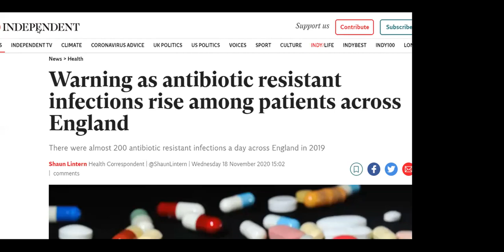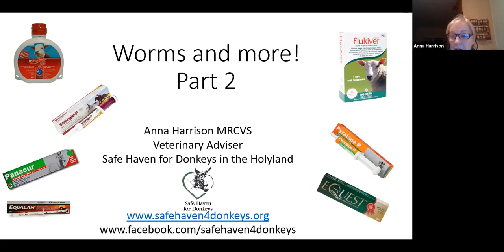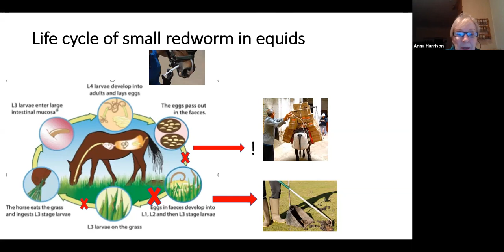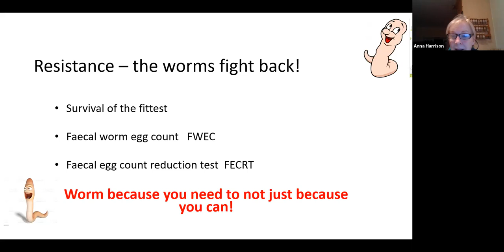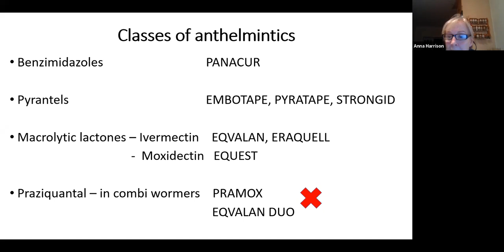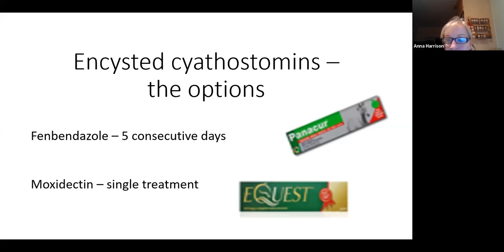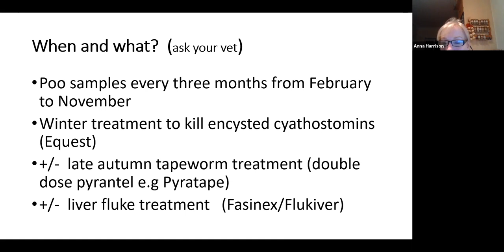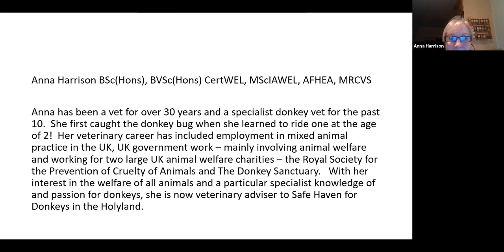Worms and Worming - Part 2 - Donkey Breed Society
How to lessen worm burdens plus which worming drugs to use and when. (See Part 1 for worm identification and the dangers each pose)